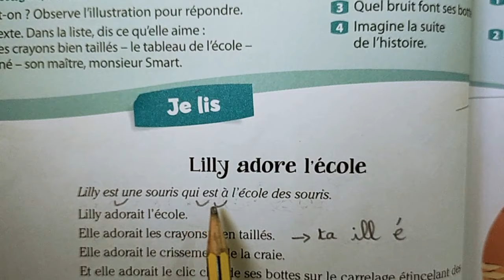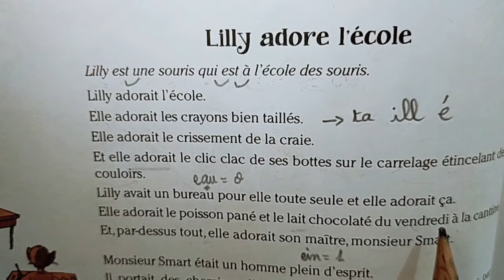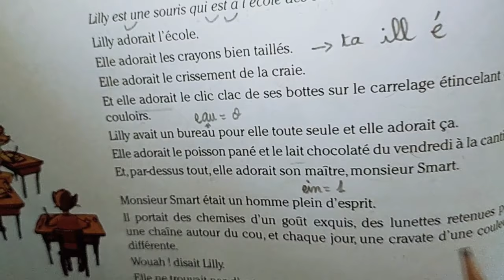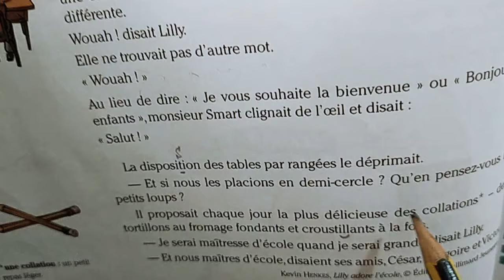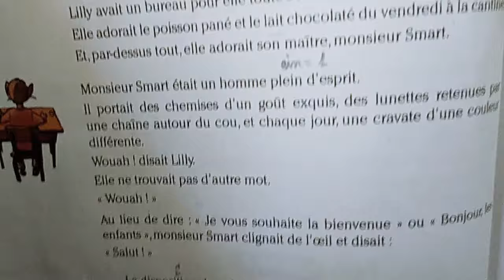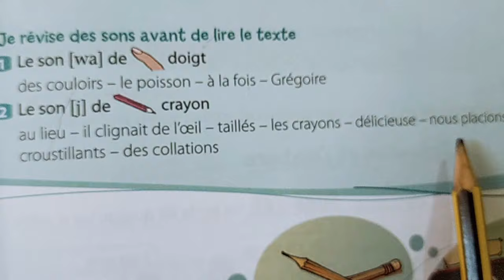Lilly adore l'école coquelicot#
CE1 CE2